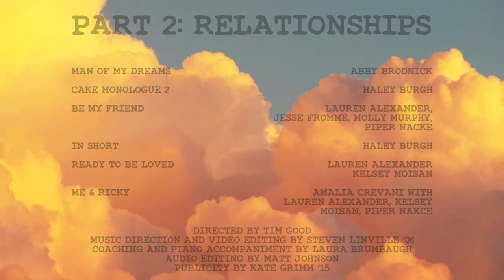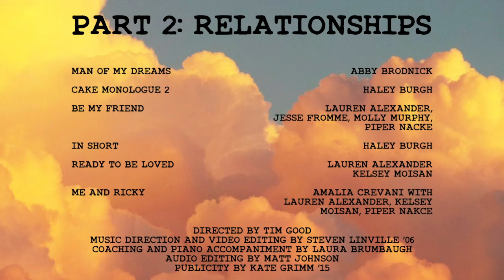DePauw Musical 2020: Edges of Proximity – Part 2: Relationships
"The Theory of Relativity
Music and Lyrics by Neil Bartram

Directed by Tim Good
Music Direction and Video Editing by Steven Linville '06
Coaching and Piano Accompaniment by Laura Brumbaugh
Audio Editing by Matt Johnson
Publicity by Kate Grimm '15

PROGRAM

"Man of My Dreams" from "Edges"
Abby Brodnick

"Cake Monologue " from "The Theory of Relativity"
Haley Burgh

"Be My Friend" from "Edges"

Lauren Alexander, Jesse Fromme, Molly Murphy, Piper Nacke

"In Short" from "Edges"
Haley Burgh

"Ready to Be Loved" from "Edges"
Lauren Alexander, Kelsey Moisan

"Me & Ricky" from "The Theory of Relativity"
Amalia Crevani with Lauren Alexander, Kelsey Moisan, Piper Nacke